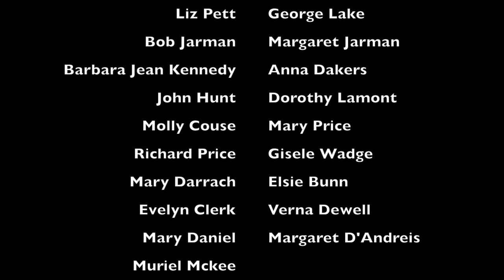Roberta Place Retirement Lodge Canada 150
Roberta Place Retirement Lodge in Barrie Ontario celebrates Canada's 150th birthday.